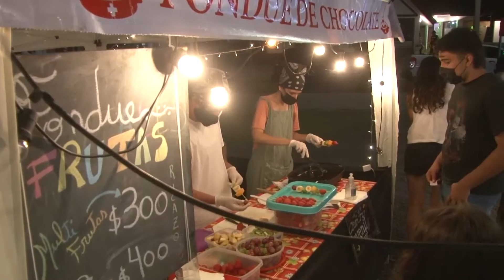MACARENA SANTANA LA SOMMERFEST PERMITE REUNIR FONDOS